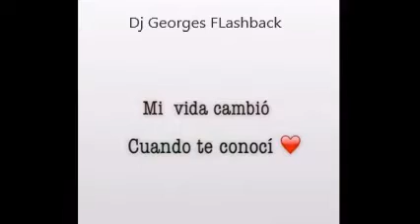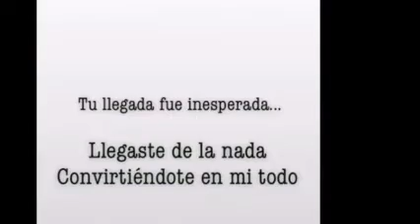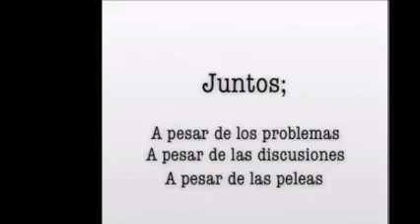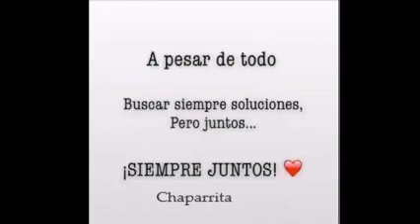NADIE COMO TU-INTRO MIX & JUAN GABRIEL & THE COLLECTION MICV & Dj GEORGES FLASHBACK & 100 % MEXICANO